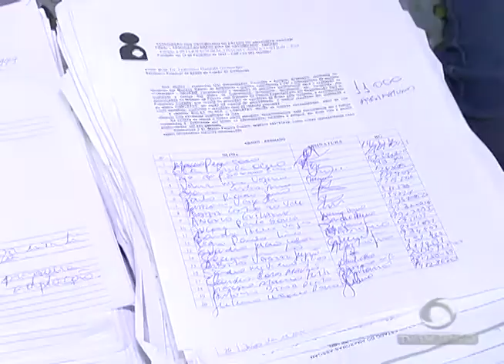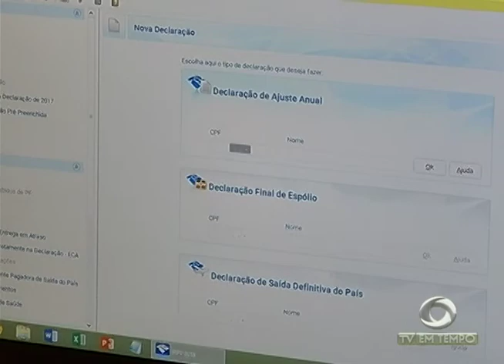Quadrilha rouba mais de 32 mil reais da renda de um frigorífico, localizado no lvorada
01º BLOCO JORNAL 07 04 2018 - Quadrilha rouba mais de 32 mil reais da renda de um frigorífico, localizado no lvorada